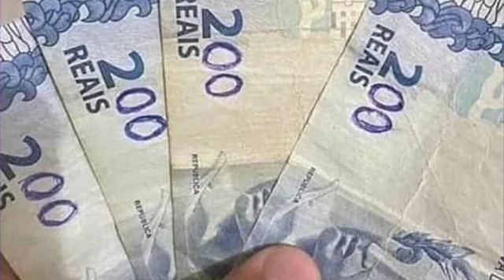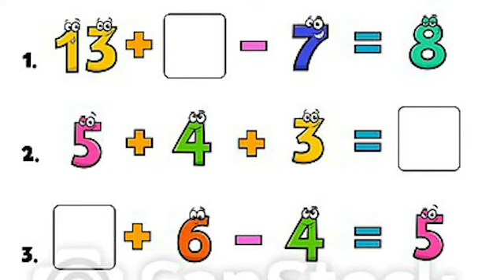MARINGÁ COMENTA PASSAGEM COMO DIRETOR DA CHAPECOENSE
Fala galera! O CADA UM NO SEU QUADRADO de hoje é com um convidado pra lá de especial, João Carlos Maringá, ex-jogador e dirigente da Chapecoense! O bate-papo foi com a apresentação de Giovani Martinello e completando o quadro, Fernando Mattos e Daniel Fasolin!

Oferecido por TopCar!